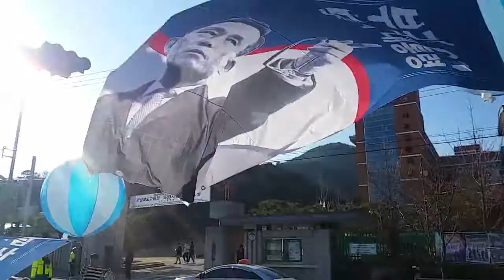금오산자락 사곡고앞을 지나는 태극기행진 선두. 11월14일((구속594일)) 구미 태극기집회 태극기운동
박정희 대통령 탄신 101주년을 맞이하여 경북구미시 상모동 생가앞에서 태극기집회를 열고 약 5km 가량의 구국의 태극기 시가행진을 하여 2부 집회장인 구미시청앞으로 진군하여 그곳에서 태극기집회후  평화롭게 해산했다.  천만인무죄석방본부 주최. 대한애국당 주관. 제90차태극기집회.  가짜태블릿 가짜뉴스! 불법파면 사기탄핵! 박근혜 대통령님을 즉각 석방하라!!!